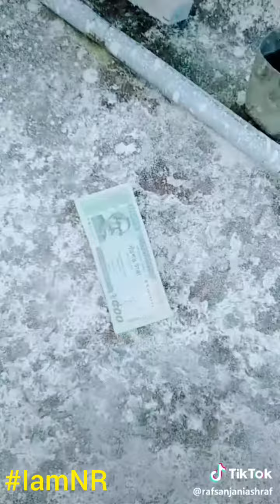Rafsan & Jania Best TikTok - Love & Funny TikTok